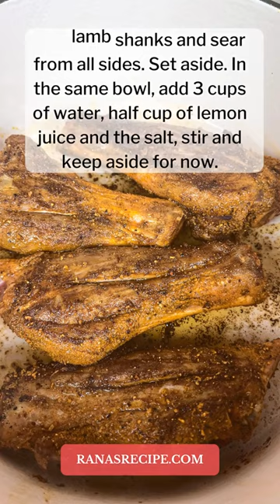Braised Lamb Shanks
Lamb shank is an inexpensive cut of lamb. It is the meat right above the knee joint and below the leg. When I braise the lamb shanks, the meat becomes tender and flavorful, falling off the bone. The soft meat ends up sitting in a spicy aromatic sauce. I served this dish alongside a medley of braised mixed vegetables with tomato sauce and a side of orzo rice. My Braised lamb shanks made a perfect meal! I hope you will try it and let me know how it goes!